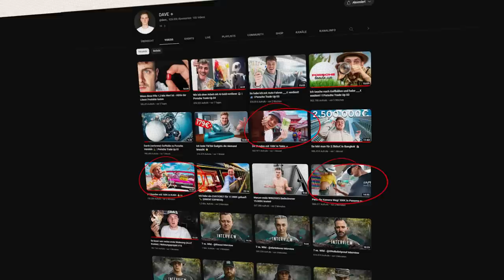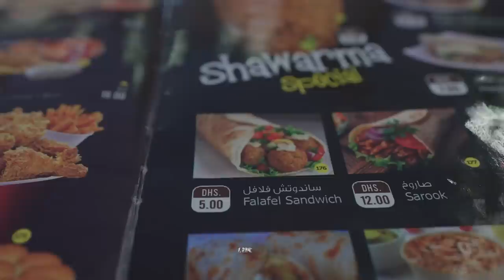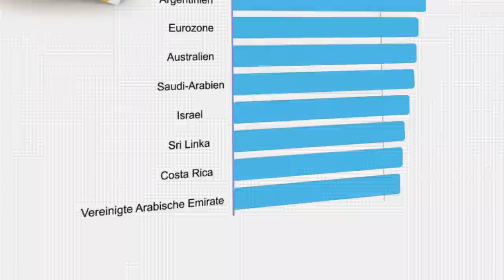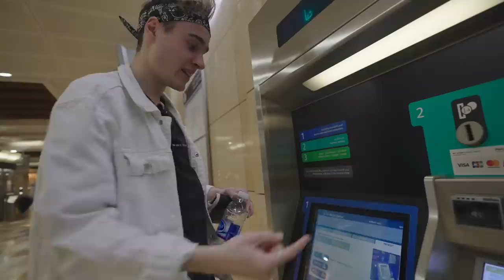Was bekommt man für 100€ in Dubai?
Kann man mit 100€ in Dubai 24 Stunden überleben? Und was bekomm man für 100 Euro in Dubai.
Ich habe mich der Challenge gestellt und 24 Stunden mit 100€ in Dubai quasi einen Low Budget Urlaub gemacht.
Wie findet ihr dieses Format und soll ich daraus eine Reihe machen?

Kleiner Tourguide für Dubai, die Dinge die wir in diesem Video gemacht haben:
1. Al Fahidi
2. Deira im Grill Restaurant
3. Miracle Garden
4. Dubai Frame
5. Essen in der Dubai Mall (Neat Burger)
6. Xclusive Superyacht Tour
7. Essen im Al Ustaad
8. Burj Khalifa
9. Unterkunft: Cloud9 Hostel

Ein paar Reisetipps sind auf jeden fall dabei, wenn ihr unter 100€ Low Budget unterwegs sein wollt.

Wenn Ihr Ideen für weitere Challenges und Selbstexperimente habt, dann schreibt Sie mir gerne in die Kommentare :)

Folgt auch den anderen aus der Group ;)